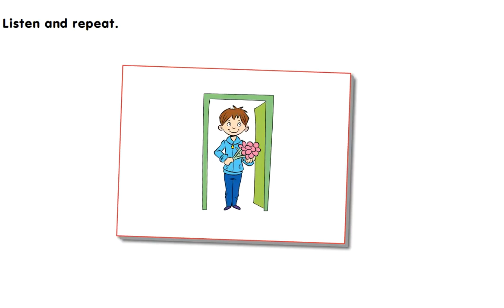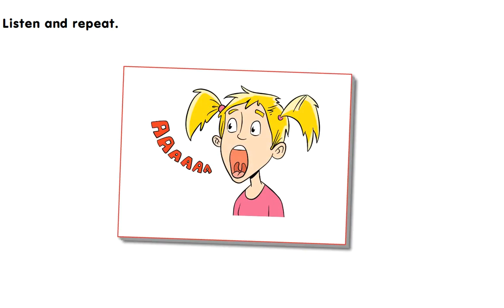Smiles 3. Module 6. Explorers and Inventors. P. 80. Ex 4